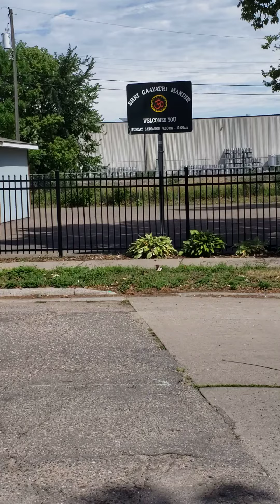SHRI GAATRI. MANDIR